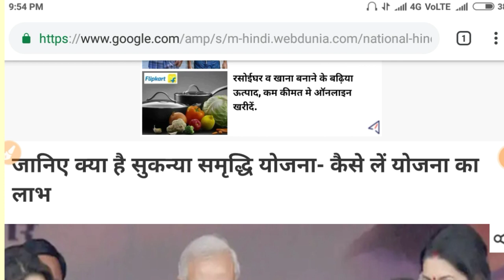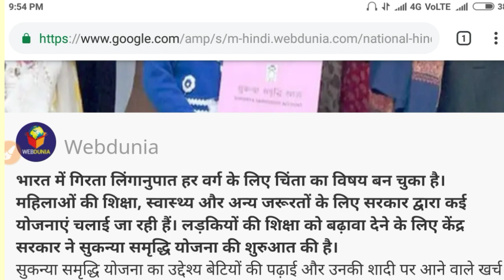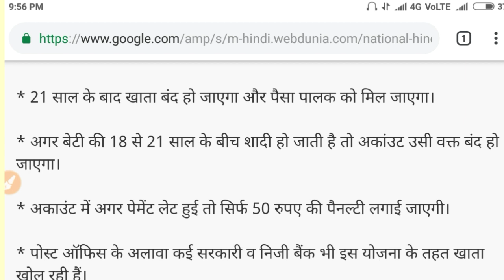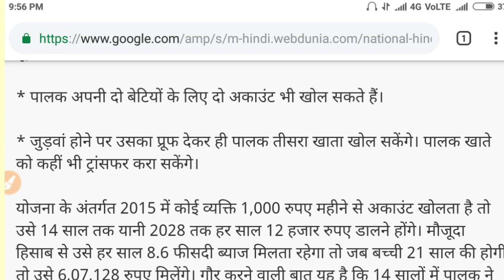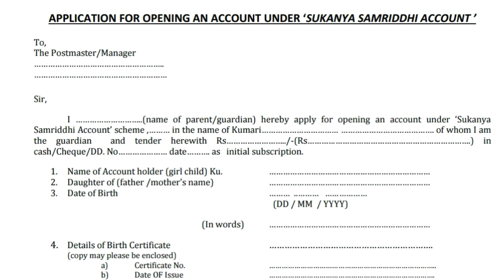बेटी 18 साल की होने पर मिलेंगे ₹6 लाख beti 18 saal ki hone par Milenge 6 lakh rupay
दोस्तों स्वागत है हमारे यूट्यूब चैनल फ्री में जाना मैं आज का वीडियो बहुत ही कमाल का है आज की वीडियो में हम आपको बताएंगे अगर आपकी बेटी है तो आपकी बेटी को मिलेंगे ₹600000 कैसे मिलेंगे इस वीडियो में हम आपको बताने वाले दोस्त वीडियो को पूरा देखे एंड तक वीडियो को लाइक करें शेयर कर दें अपने और दोस्तों के साथ फेसबुक पर व्हाट्सएप पर और चैनल को सब्सक्राइब करें आपने अपना कीमती समय दिया इसके लिए आपको बहुत-बहुत धन्यवाद